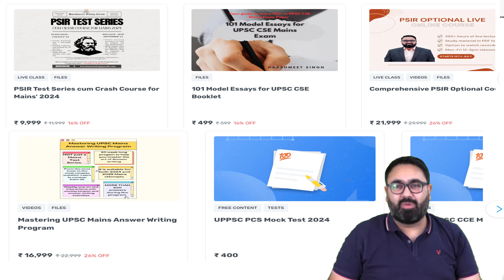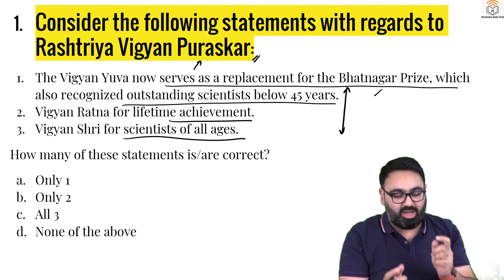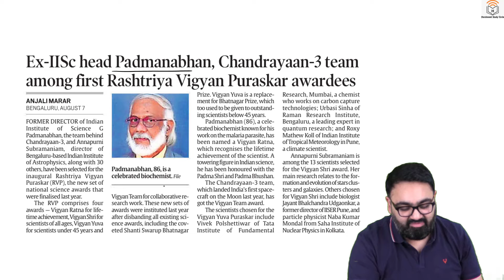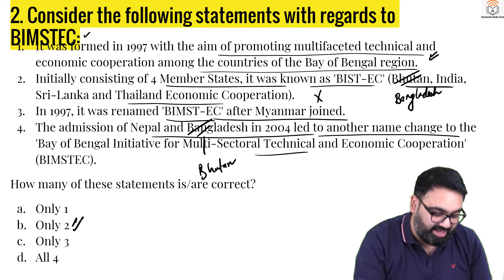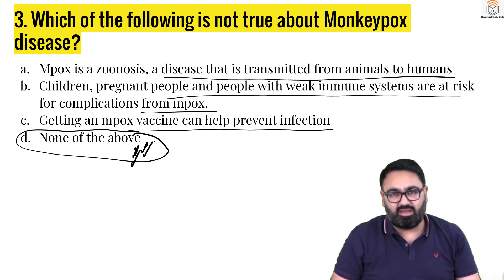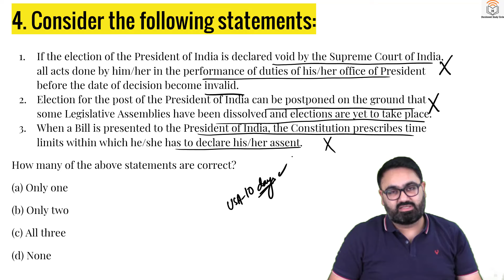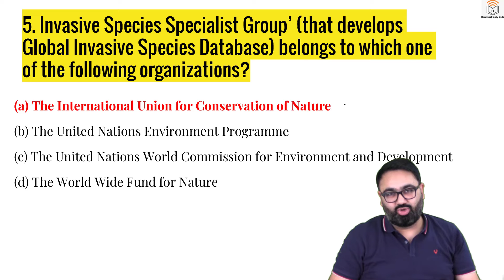The 9pm Daily Quiz || 8 August || UPSC Current Affairs || UPSC Prelims 2025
If you are a serious UPSC Civil Services Examination aspirant, this video is extremely useful for you. This is the 9PM Daily Quiz initiative where we will solve important current affairs based questions for UPSC CSE Prelims 2025.

In this lecture, I will take up questions from The Hindu Newspaper, The Indian Express Newspaper, PIB, Down to Earth and other important sources.

For any course related enquires -